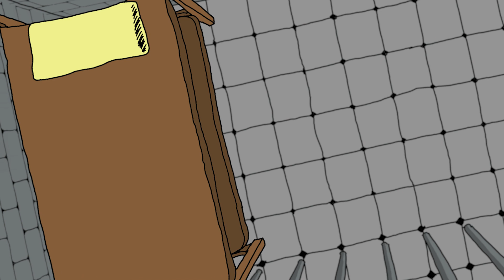Malach's Unshackled Shenanigans | Perturbia Season 5, Episode 8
Malach's still in prison... but for how long?

The ongoing saga of Malach the Maleficent a once-mighty sorcerer who is now past his prime.

Perturbia is a channel crammed full of funny cartoon videos for fans of...  er funny cartoons.  But also, Dungeons and Dragons, Sci-Fi, Science and critical thinking. They're all made by a slightly odd bearded man in Bristol, with occasional help from his friends.

This episode was written, animated and performed by Darren Morrissey.